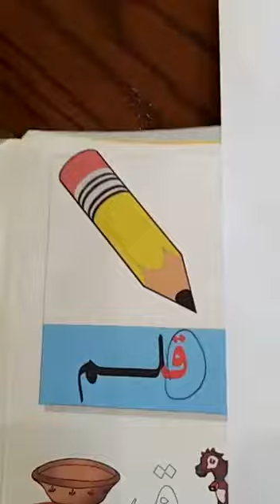حرف الاسبوع حرف (ق) صف التمهيدي أ (الجزء الثاني)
تجريد الحرف من الكلمات.. ولفظ الحرف مع الحركات والمد الطويل

معلمة المادة:هديل نوري